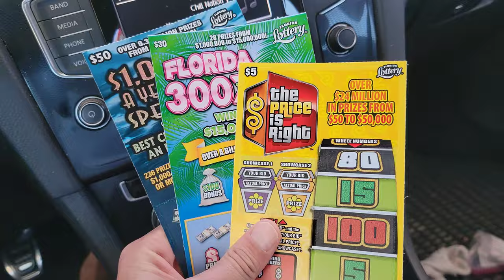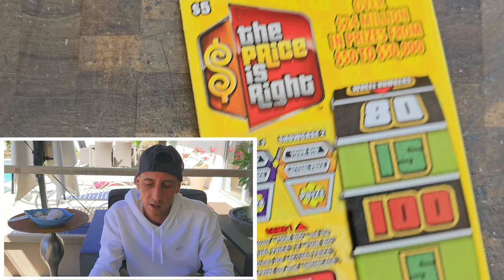I Freakin Knew It!!!!🚀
When your ticket Start like this🤑
1 x $50 $1,000,000 A Year For Life Spectacular
1 x $30 300X the Cash
5 x $5 The Price is Right scratch off tickets from the florida lottery!

Join Stake Online Casino here (copy/paste link):
stake.us/?c=07336ee4de